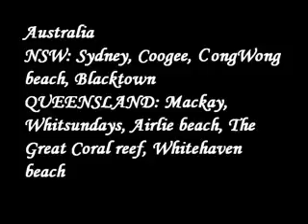Kiss Gina in Australia (Memories)